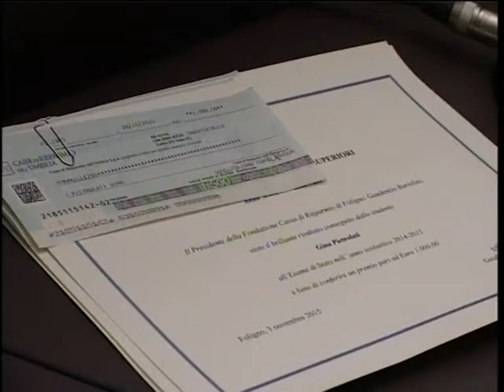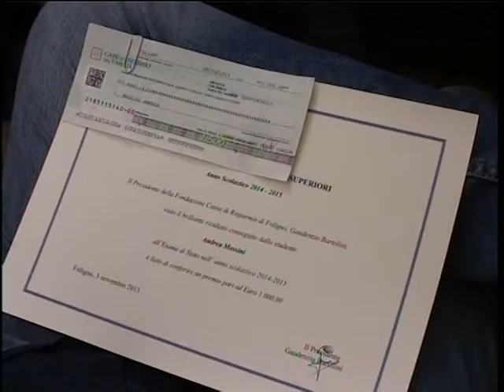Fondazione Carifo, assegno a 35 ragazzi modello